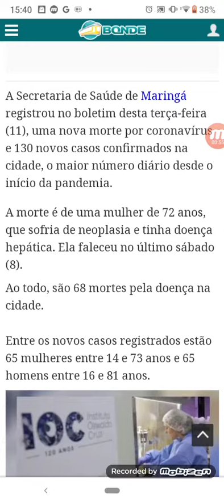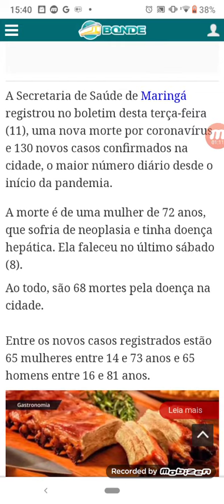Maringá bate novo Record em contaminados por covid19. cidade canção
Reportagem mostra aumento de contaminados em Maringá